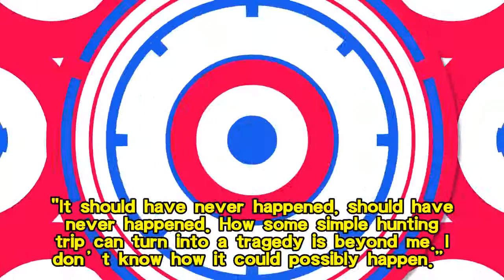U.S. NEWS || Father and 9-year-old daughter are mistaken for deer, shot to death by fellow hunter